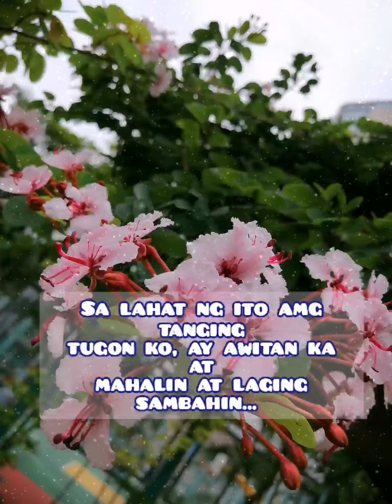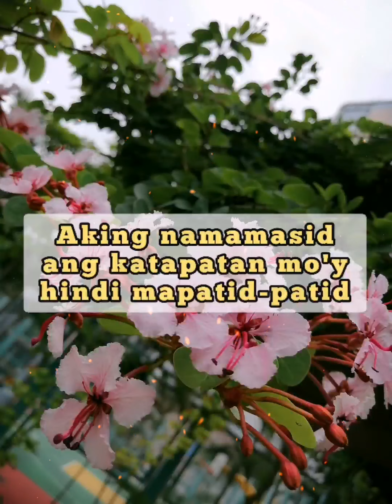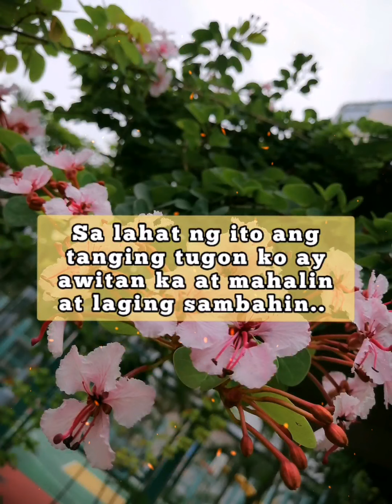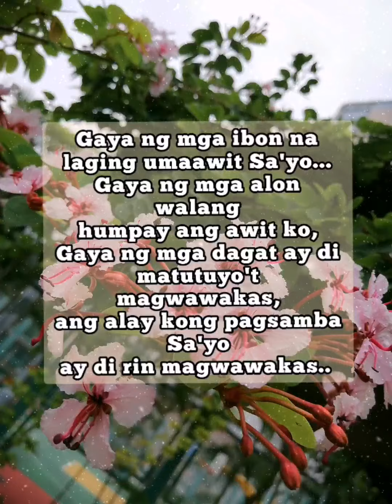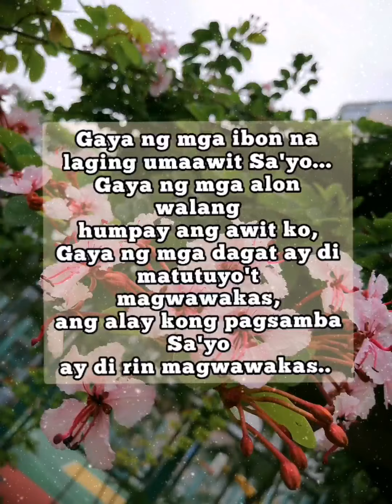Tanging Tugon by JIL WORSHIP